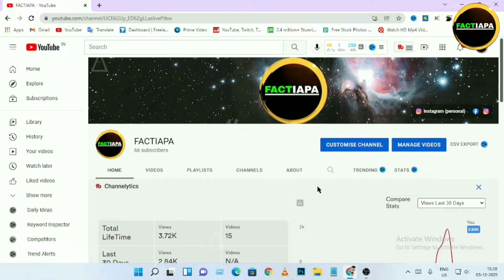क्यों हुआ DIVORCE शादी के 77 साल बाद ? 99 year old man divorced his 96 year old wife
क्यों हुआ DIVORCE शादी के 77 साल बाद ? 99 year old man divorced his96 year old wife

In this video, facts(rochak tathya/ रोचक तथ्य) you don't know Or facts you never knew. Today you will see this facts video in Hindi And Top Enigmatic Fact & 5 Most Amazing Facts to see this video And this video is gonna be very interesting so watch the video till the end And I hope you liked the amazing Facts Edition.